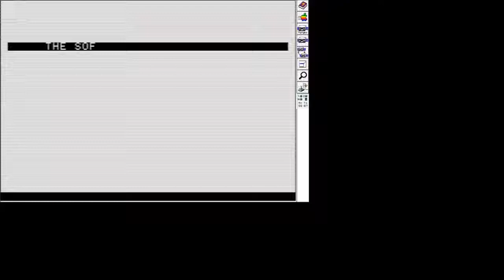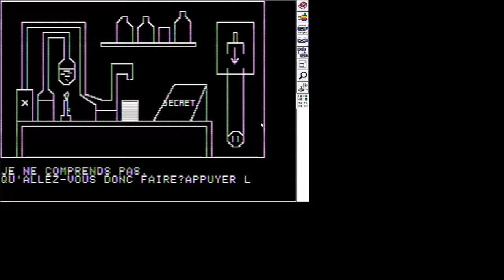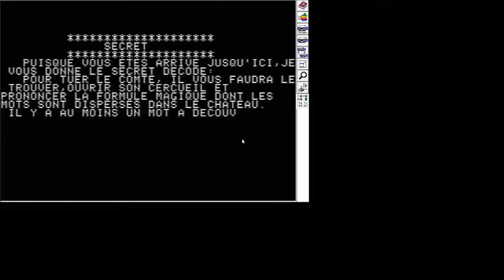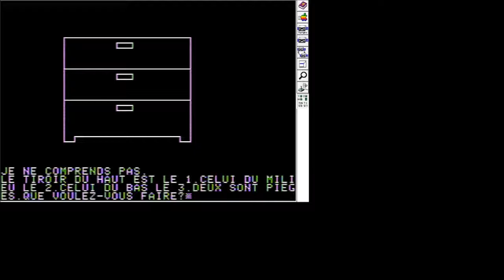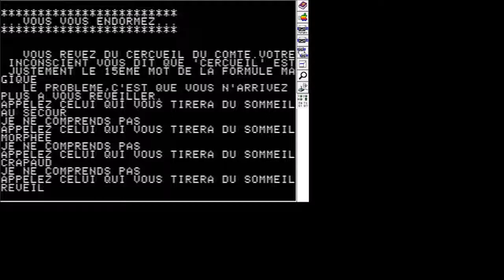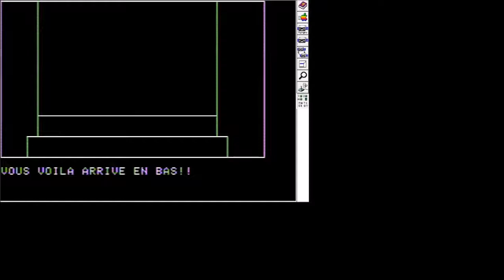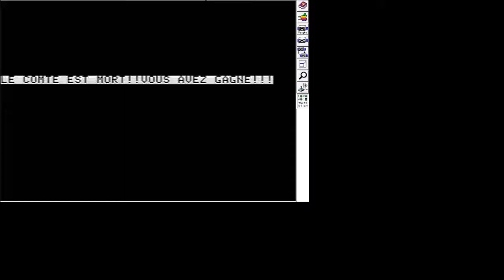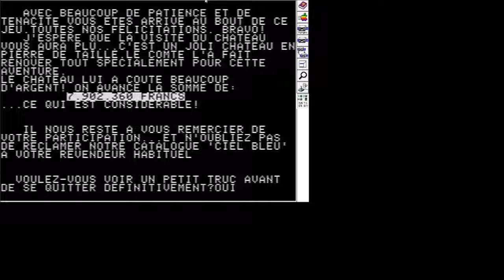Le Vampire Fou Playthrough No Commentary